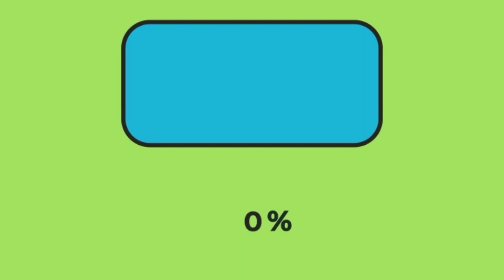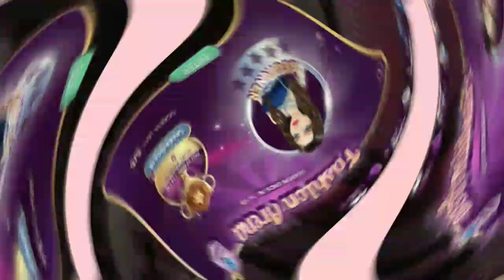تحديث الاجانب وبكيتهم 😂😢 في لعبة ملكة الموضة اخر تحديث تحديث 2023 حوين رغد ضد الاجانب في ملكة الموضة